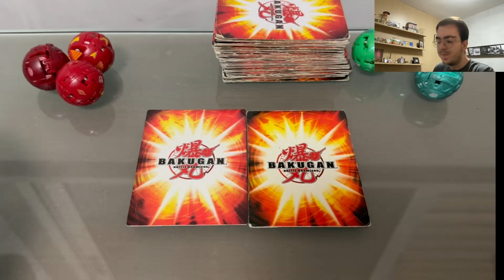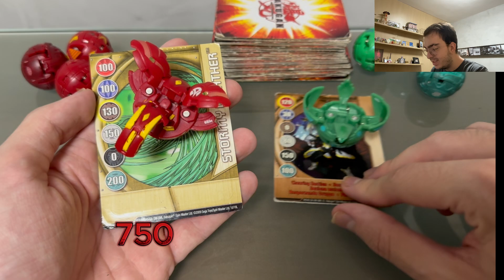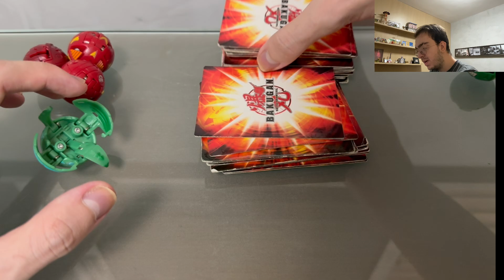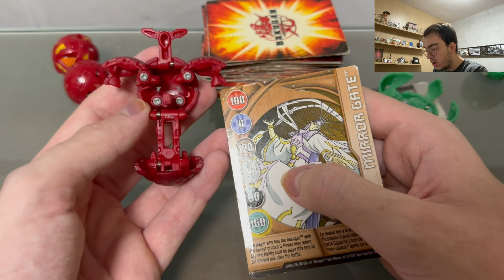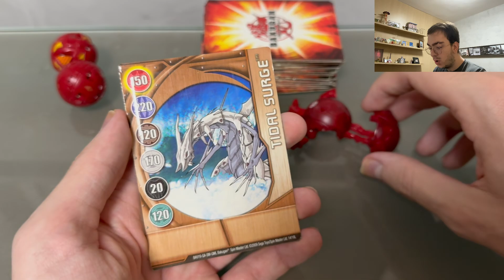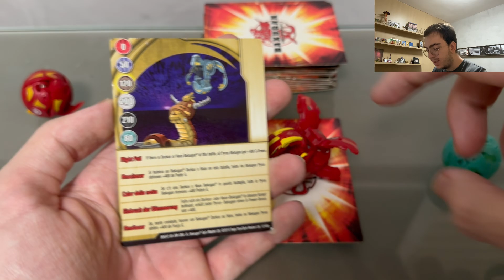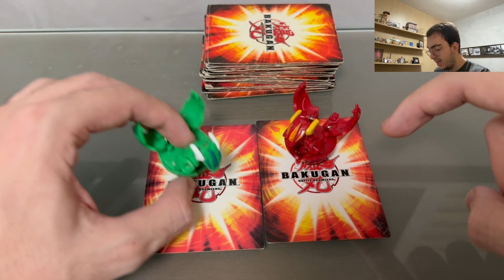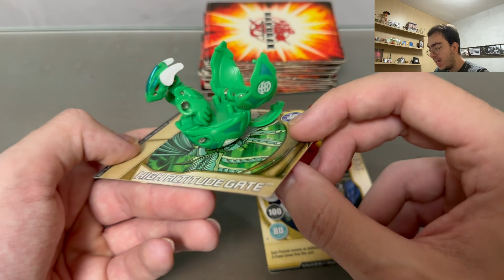O elemento mais forte de bakugan: Ventus vs Pyrus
Aqui você encontrará videos principalmente de Bakugans, Pokémon e muito mais!! Criados para divertir, informar e inspirar.

Quer ajudar com qualquer doação? 💵Mande um valor no pix abaixo 👇.